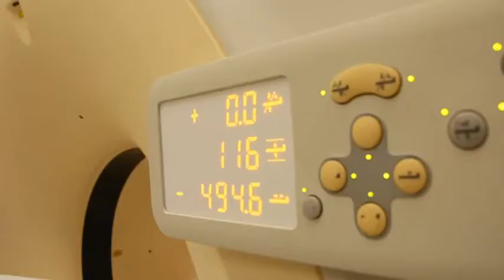Conway Medical Center: Lung Cancer